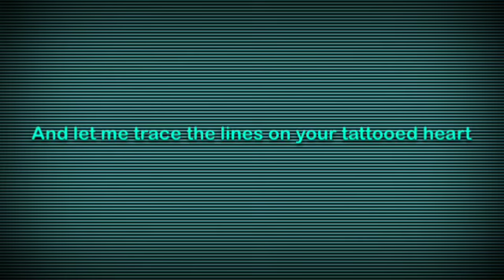[WMV] tattooed heart